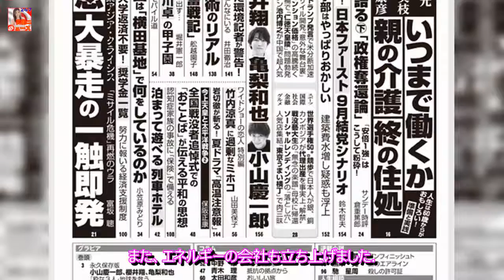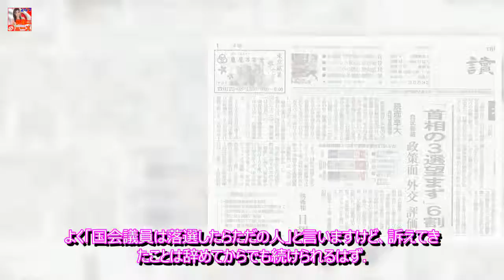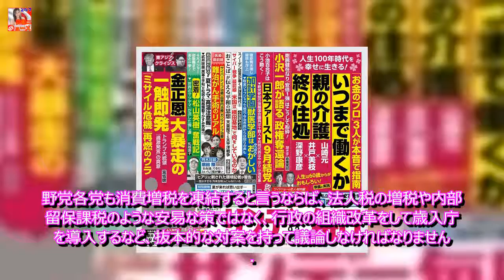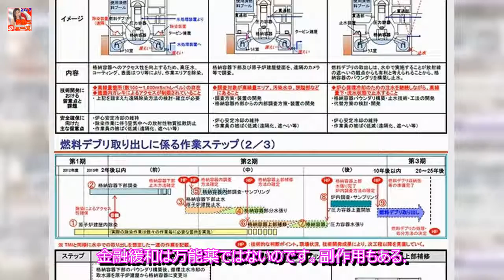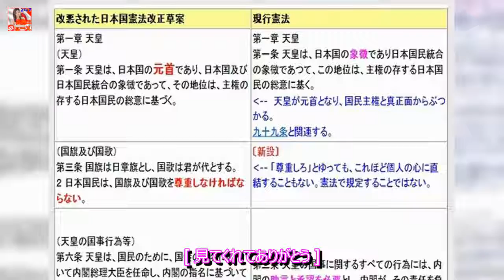「政治の闇の深さを痛感した」松田公太氏が見つめる政局、そして衆院選 芸能ニュース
安倍首相による突然の衆院解散、小池百合子・東京都知事の「希望の党」設立、野党第一党の事実上の解党と合流、そして「踏み絵」による「排除」宣言と選別. 。 めまぐるしく流動する政局を、この人はどう見つめているのか。 ...
秋葉原演説がトラウマ 安倍首相が恐れる「こんな人たち」 - エキサイトニュース :

「日本国憲法」を投票前に読んでみよう。憲法改正をめぐる各党の主張も紹介（全文）  芸能ニュース:

日本の「地価崩壊」は避けられない？所有者不明の土地が問題に - ライブドアニュース :

LINEの「いじめ相談」が超好評。電話相談1年分を軽く上回る  芸能ニュース:

清水良太郎容疑者の悪評「愛想はよくないし、目つきも悪い」 - ライブドアニュース  芸能ニュース:

Please visit their channel to view more:

FreeBackgroundMusic:

...[続ける]... た活動をしているんですか？
民間に戻り、経営者、アントレプレナーとして再びチャレンジをしています。2009年に朝食文化を広めるべくレストランチェーン「Eggs 'n Things（エッグスンシングス）」の世界展開権（米国除く）を取得し、2010年3月に海外1号店を原宿にオープンしたのですが、ほどなくして参院選出馬となったため、一旦事業の前線から退いて100％国会議員に専念していました。現在は、その「Eggs 'n Things」（国内19店舗）の海外展開に注力し、年内に台湾、シンガポールで出店予定です。

また、エネルギーの会社も立ち上げました。国会で「原発から自然エネルギーにシフトしよう」と提言し続けてきましたが、どうしても現政権は原発を推進してしまう。電力9社に集中しているエネルギーの権限を分散して、地産地消のエネルギー会社が生まれる環境をつくらなければならない。そうした議員時代の理想を辞めた後も追及したいと思い、小さな木質バイオマス会社を仲間と共に創業したのです。正直、このようなベンチャーの立ち上げは本当に厳しいのですが。

私は門外漢として政治の世界に入りましたが、政策一つ一つは魂を込めて訴えてきたつもりです。よく「国会議員は落選したらただの人」と言いますけど、訴えてきたことは辞めてからでも続けられるはず。政策をころころ変えてでも議員を続けようとする人は論外ですが、政治家を辞めてから当時訴えていたことと真逆のことを金のためにする人もいる。「あのとき声を大にして言っていたことは何だったんだ」と残念に感じます。日本の政治・経済を良い方向に導くためにも、リボルビング・ドアによる人材流動化を提言してきましたので、これまでの経験を活かして自ら実践していきたいと思います。
――突然の衆院解散に「希望の党」設立と民進党の合流と、日々めまぐるしく変わる政局ですが、今回の選挙の争点は何だと思いますか？
原発ゼロ、現実的な安全保障、そして消費増税の是非。ここは確かに争点にするべき部分です。ただそれ以外に、本来話し合うべきことは多いはずです。たとえば消費税の使い方。安倍さんは一部を教育に回すという話を突然しはじめました。野党は「消費増税凍結」で足並みが揃っているので、なかなか俎上に載せにくいのでしょうが、その場合はどうやって財政状況を改善させるのか、具体的な対策について議論を展開する必要がある。

経営の世界でも時々やる人がいますが、赤字決算になるのが見えた段階で、あえて新規事業を立ち上げたり別会社を買収したりする。そして、黒字が実現できないのを、そのせいにするのです。株主には赤字が膨らんだ理由を「将来への投資」と説明するのですが、ある意味、目くらましです。こんなことを続けたら負債を減らすことはできません。教育にあてると言えばみんな納得するだろうと考えたのかもしれませんが、プライマリーバランス（基礎的財政収支）の黒字化目標は2回延期になっていますし、社会保障の仕組みを真剣に見直さないと将来世代が大きな損害を受けることになります。野党各党も消費増税を凍結すると言うならば、法人税の増税や内部留保課税のような安易な策ではなく、行政の組織改革をして歳入庁を導入するなど、抜本的な対案を持って議論しなければなりません。

――安倍政権の経済政策「アベノミクス」も検証されることになります。
金融緩和は安倍さんが言い出す前からみんなの党が提唱してきたことです。実際、最初のカンフル剤としては有効でした。円安になり、輸出産業の株価が上がり、資産価値が上がり、心理的にもプラス効果が生まれたのです。しかし、その間に徹底的な構造改革をしないと、一時的に盛り上がった後はじり貧になると私は訴えてきました。人口減少が不可避な日本のファンダメンタルは良くありません。金融緩和は万能薬ではないのです。副作用もある。今は恐れていたことが起こり始めています。規制改革も表向きは「ドリルになる」と言いながら、実際はほとんどできていません。

たとえばUber。日本ではタクシー業界団体等の強い抵抗にあい、道路運送法の緩和ができず、開店休業状態です。走行実験しか許されないセグウェイもそうですが、これでは実証が必要な技術革新を進めることは難しい。日本の最大産業である自動車メーカーの未来を占う自動運転の今後も心配になってしまいます。
――今の日本では初期段階の実験でも相当な規制が立ちはだかります。
おっしゃる通りです。自動運転への取り組みとして、アメリカでは今、Googleが何十万キロもの完全自動車運転に成功しています。これは各州がスピード感を持って法改正を行い、どんどん公道試験を許可したからです。ドイツでもそれが可能となっています。このままでは日本は必要なデータの蓄積で大きく出遅れてしまうでしょう。今後の自動車産業はITを中心に革新していきます。情報技術やGPSの力が最も大切になってくる。事故が限りなくゼロに近づけば、車体の硬度よりも快適性や軽量化が大切になる。電気自動車が中心となって、新規参入が増え、低いコストで製造されるようになる。安く作られる車はディーラーを通さずに家電店やネットで気軽に買うものになる。

50年後とかの遠い未来の話ではなく、10年後など、近い将来の話です。技術革新に乗り遅れないためにはどのような法改正が必要かというビジョンを持って政策を議論するべきなのです。日本の産業をさらに発展させるために、規制改革は必要です。携帯電話だって、NTTドコモが最初は世界的に進んでいたのに、今となってはガラパゴス化して「ガラケー」と呼ばれるようになってしまった。このままではまったく同じ状況に陥りますよ。
――政局の焦点